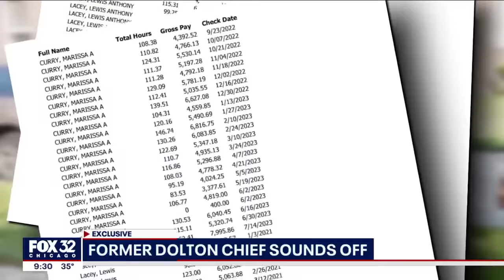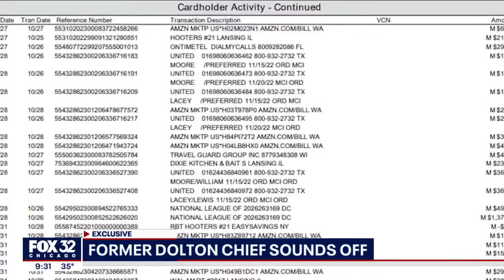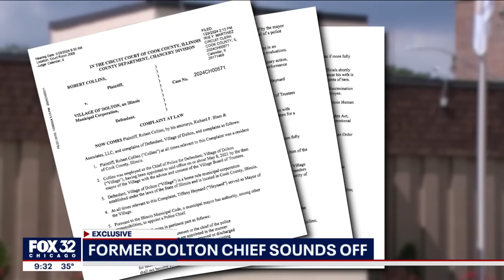Dolton's former top cop exposes Mayor Tiffany Henyard's alleged misuse of police detail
A former south suburban police chief is shedding light on the actions of embattled Dolton Mayor Tiffany Henyard, accusing her of misusing a police security detail that has cost taxpayers thousands of dollars in overtime.